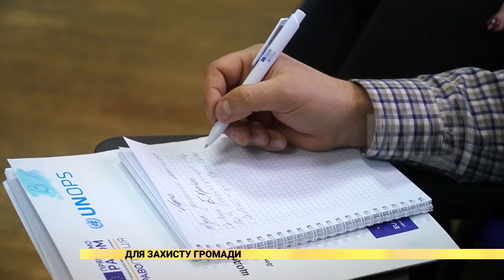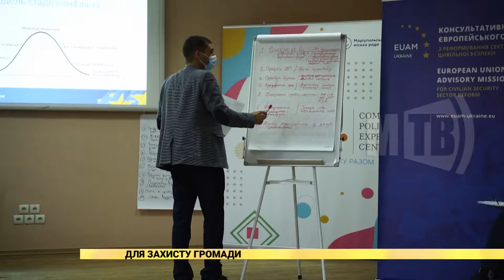Для захисту громади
Викладачі Донецького державного університету внутрішніх справ разом з найкращими європейськими фахівцями поліції Данії, Португалії, Польщі, та Чеської республіки поділилися досвідом з колегами з інших університетів. Це перший в Україні тренінг Community Policing, який розробили експерти Консультативної місії ЄС. Які нові знання та навички отримали викладачі з різних областей країни – далі в сюжеті.